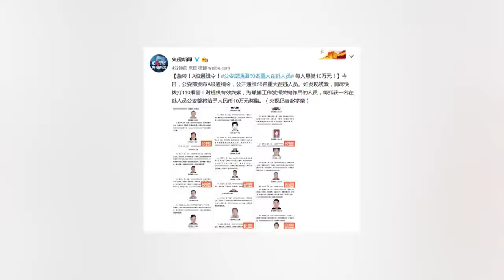公安部：通緝在逃人員10月底前投案情節輕者可免罰